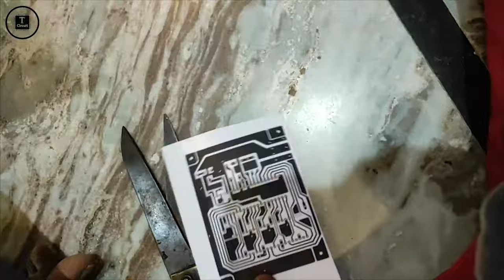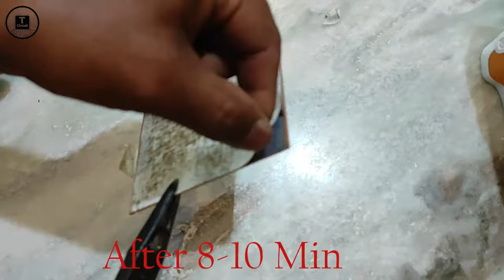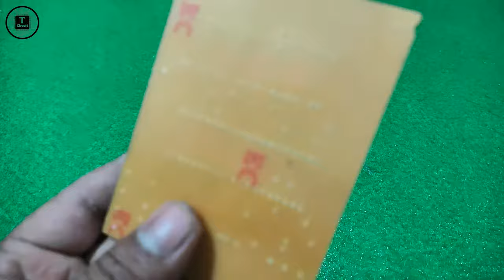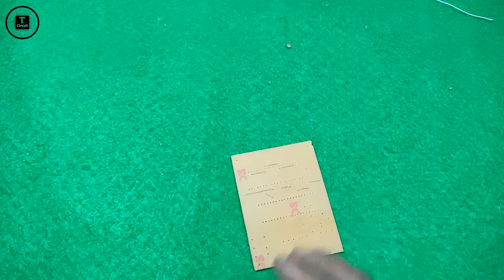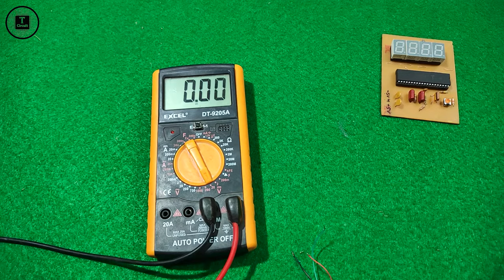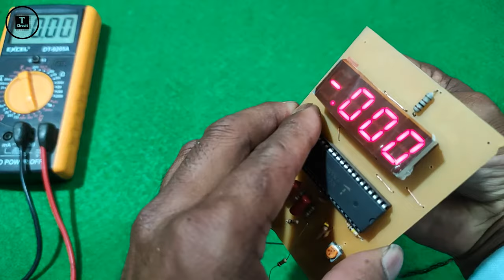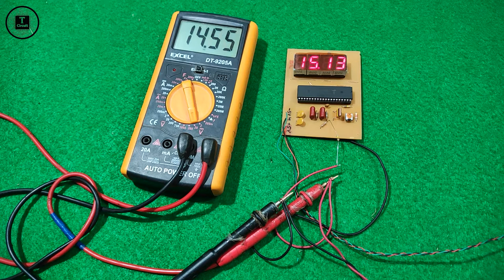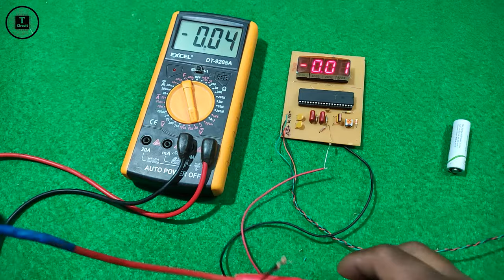How to make Digital Voltmeter Amp. Meter || ICL7107 Voltmeter current Digital multimeter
Home Made Digital Volt Meter Amp. Meter || ICL7107 || Volt and Amp. Meter
Positive Voltage Regulator  IC  LM7805
Negative Voltage Regulator IC LM7905
3.5 Digit, LED Display AD Convertor. ICL7107